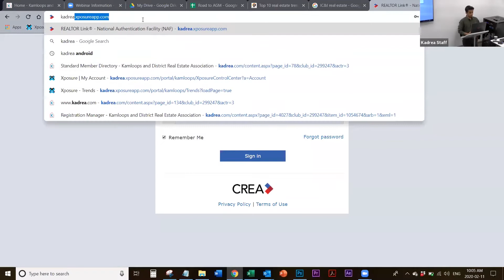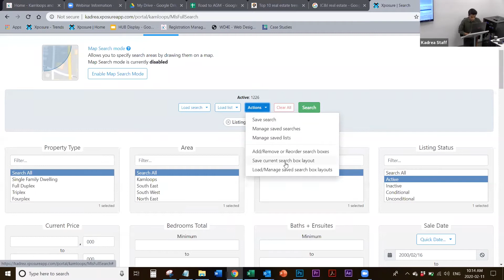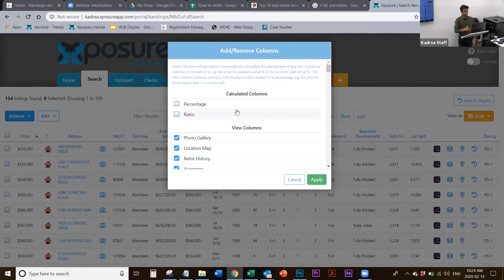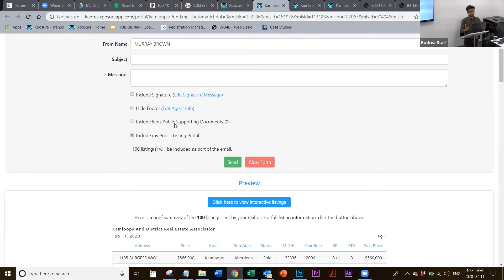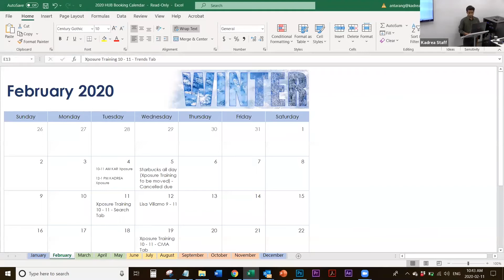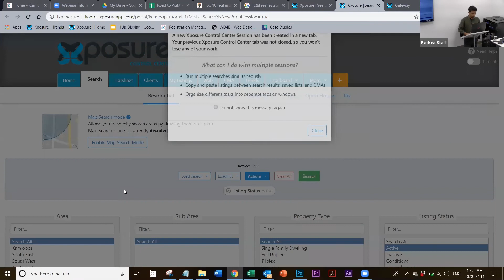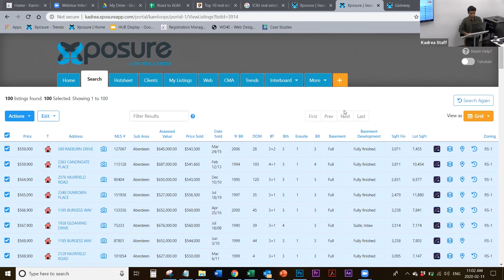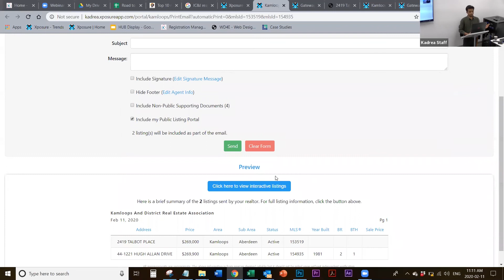KADREA Training | Xposure | Search Tab